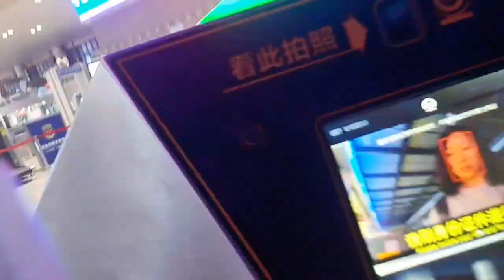中国高铁乘坐体验 1.5X China G-train highspeed experience.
高铁设计时速通常在250Km/h以上，火车通常不会超过160Km/h，高铁设施设备更新更完善更舒适，火车会老旧一些，不过火车代表了很多人的回忆，有机会都应该乘坐的，没有绝对好坏之分。